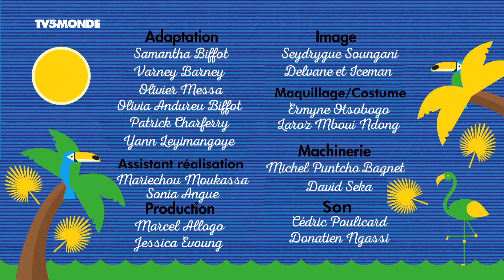Fièvre / la monnaie du pain - Parents mode d'emploi Afrique - Saison 5 - Episode 23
Regardez gratuitement tous les épisodes de la série "Parents mode d'emploi - Afrique" sur le site et l'application de TV5MONDE Afrique.

Réalisation : Samantha Biffot, Van Mabadi (Gabon/France)
Distribution : Omar Defunzu Onguengue (Magloire, le père), Aïsha Yamav (Édith, la mère), Jardelle Angue (Gladys), Ben Madabi (Hippolyte), Chris Eyogho (Junior)

TV5MONDE - France TV Distribution